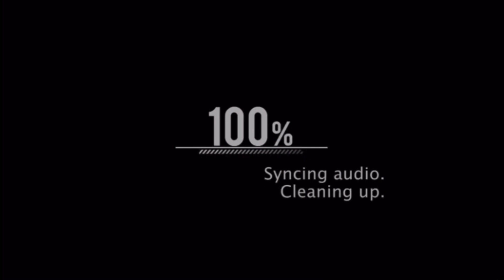WE DON’T FORGET PART 5 | Nyyear Price & Damion Cryer | SAME CAR, SAME LOCATION, SAME EVERYTHING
Nyyear Price & Damion Cryer got caught using the same car, the same location and the same fake gold digger script in their fake video.